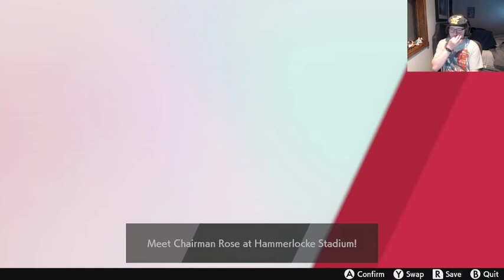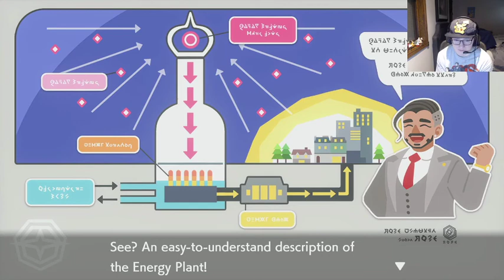Pokemon Shield Episode 16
Welcome Back to more Pokémon with OmegaRedZone